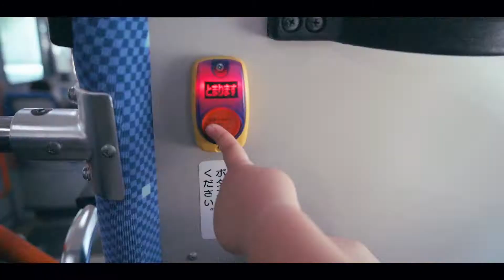후쿠오카 동물원 방문기 / 후쿠오카 여행 / 브이로그 / 시골인3